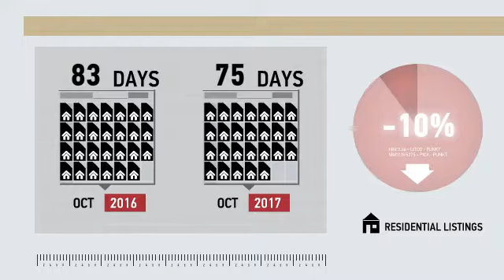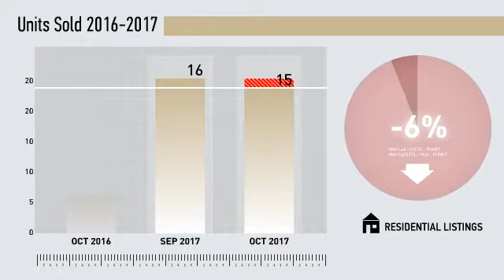Derby All Residential,CT, Real Estate Market Update from Higgins Group,November, 2017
Higgins Group Video Update recapping market activity within Derby All Residential, CT, during the month of November, 2017